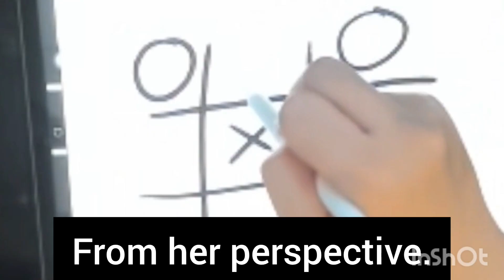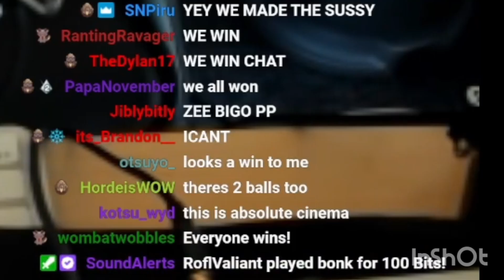[Alekirser] SUS tac toe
This is probably the most spicy clip I've ever done.

oh wait. she's streams on twitch, not YouTube,